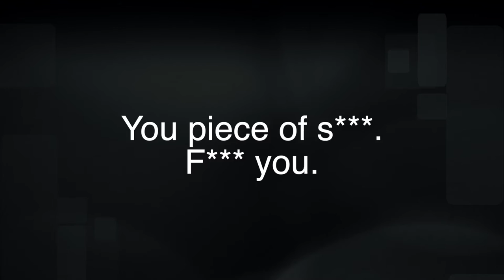Outraged at Early Releases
El Dorado District Attorney Vern Pierson is outraged at the discovery that dozens of prisoners have been released early from state prison after being convicted in El Dorado County, including two who have since been arrested and convicted for committing new violent crimes.

One of the released prisoners threatened violence against law enforcement officers who contacted him after he re-offended.

“I’m angry because in the name of reform, the prison system has recklessly endangered the lives of the citizens of El Dorado County,” said Pierson. “What is truly disturbing is the volume of violent inmates being released by CDCR without any real consideration for recidivism and the safety of the community.”

See US Department of Justice July 2021 Recidivism Report.

VINCENT GARCIA - Released Early Due to COVID

Vincent Garcia was sentenced in El Dorado County for felony convictions for possession of a firearm and false imprisonment. He had a previous strike for first-degree burglary.

Garcia was sentenced to 8 years and 4 months in state prison and had a projected release date of May 24, 2021.

However, the prison released Mr. Garcia early on July 13, 2020. Just a few months later, after already violating parole, Mr. Garcia was arrested for numerous crimes including robbery, burglary, possession of a firearm by a felon, and domestic violence. A manhunt ensued for Mr. Garcia’s capture.

During the manhunt, Mr. Garcia threatened to shoot up El Dorado County Sheriff’s Deputies’ “whole squad".

In an angry and profane rant that was recorded on a phone call he told the detective: “You piece of s***, f*** you. Know this, I’m a pretty good shot so I hope you are ready, you piece of s***. I’m going to tag that a***! Hangtown, bro place.”

At his arraignment, the court found Mr. Garcia to be a clear threat to public safety and held him with no bail. He has since been convicted again, this time sentenced to 8 years and he is now headed back to state prison.

MELANIE EISSLER – Released Early Due to COVID

Melanie Eissler was sentenced in El Dorado County to prison for assault with force likely to produce great bodily injury. Ms. Eissler’s projected release date was October of 2024.

However, the prison released Ms. Eissler early on July 29, 2020. Just a few months later, after already violating her parole, Ms. Eissler claimed another victim when she randomly struck a woman in the back of the head causing both a laceration and a concussion.

On January 12, 2021, Ms. Eissler was convicted of assault causing great bodily injury, a strike. Ms. Eissler is now back in prison serving a 5 year sentence.

PRA REQUESTS

The El Dorado DA’s Office found out that CDCR released a total of 364 inmates who were sentenced from El Dorado County between January, 2019 and July, 2021. Information is still pouring in, but we have confirmed that at least 61 of those inmates were released early specifically due to the COVID-19 pandemic.

We obtained that information after submitting a California Public Records Act (PRA) request to the California Department of Corrections (CDCR).

DA Pierson opposed a number of these early releases, noting that after criminal realignment (AB 109) only individuals with a current serious and violent criminal conviction were sent to prison and housed at CDCR.

Concerns over these releases is why DA Pierson and 44 other elected District Attorneys throughout California joined together to file suit against CDCR to oppose the additional so-called “emergency” credits. It is imperative that we act quickly to stop the early release of violent individuals who put the citizen of the State of California in danger.

“This is wrong and it needs to stop. We have turned the criminal justice system upside down in the name of reform," said DA Pierson. "It's as if elected officials and appointed ones (CDCR) are falling all over themselves to come up with ridiculous new ways of releasing violent felons. To make matters worse, the CDCR has adopted these new release policies without providing the public a chance to weigh in on the process and without any consideration for the safety of their constituents.”